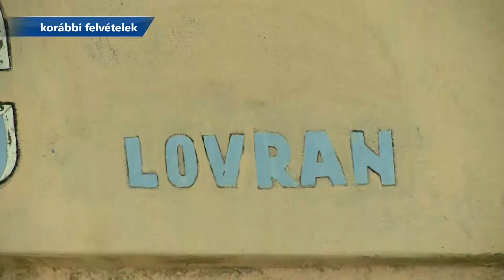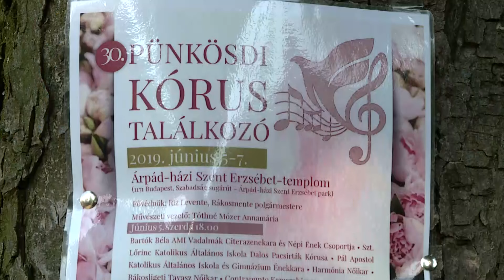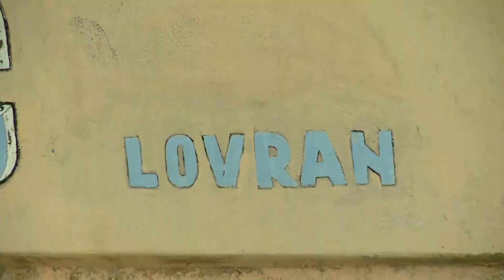Önkormányzati Percek: Lovrani testvérvárosi kapcsolatok (2019.07.15.)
Téma: Lovrani testvérvárosi kapcsolatok